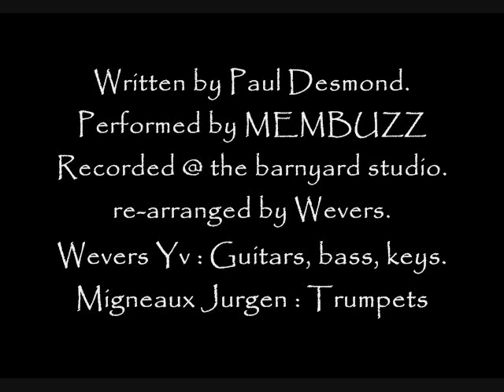Yves Wevers - Take 5 (Dave Brubeck cover)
Project : Membuzz.
Song : Take 5.
Written by Paul Desmond.
Rearranged by Wevers Yves.
Wevers Yves : Guitars, Bass & Keys.
Migneaux Jurgen : Trumpets.
Recorded @ the barnyard studio.